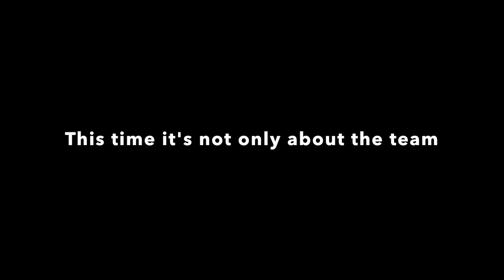NCAA Football 14 Coaching Carousel Introduction | EP1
Welcome to the start of my NCAA Football 14 coaching carousel. Follow along as we take coach Nick West through his career as a coach in NCAA Football 14.

LiveStream - Twitch.tv/MaddenBallerz